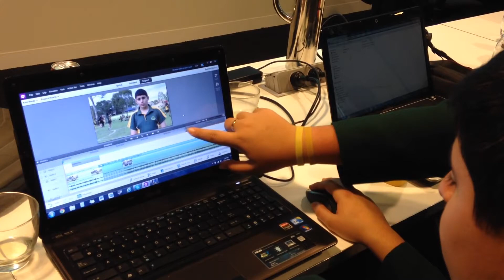Adobe & Merrylands Day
The Digital Leaders at Merrylands HS went to Adobe's Sydney offices in Term 2, 2014 to learn about video editing. Thank you to Tim Kitchen from Adobe for taking his time and effort to teach our students.